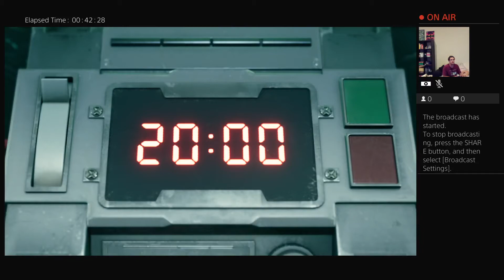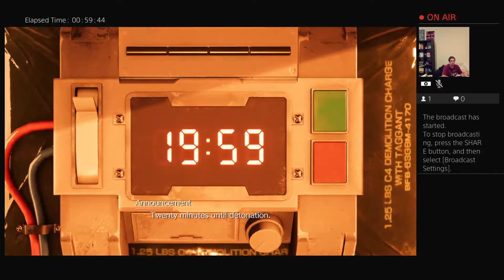Final Fantasy 7 Remake - When things go awry trying to plant a bomb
Just when you want to hit that 20-minute timer, shit goes down.
Good thing I didn't hit start prior to the fight or I'd be in trouble.